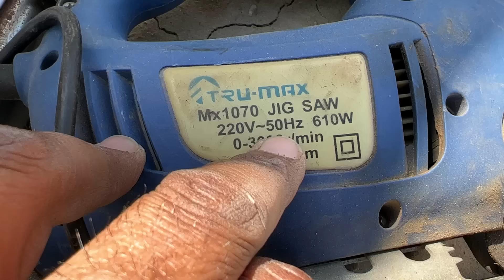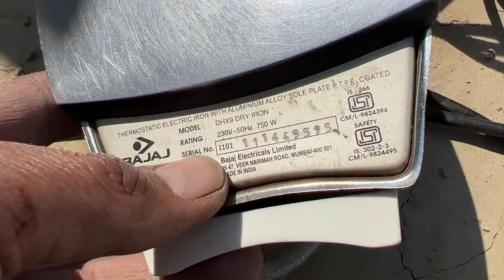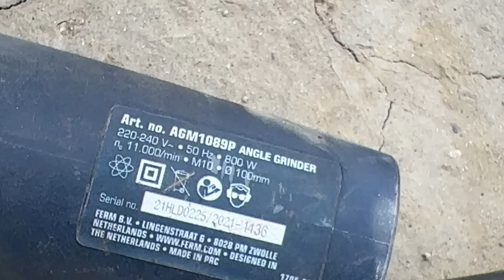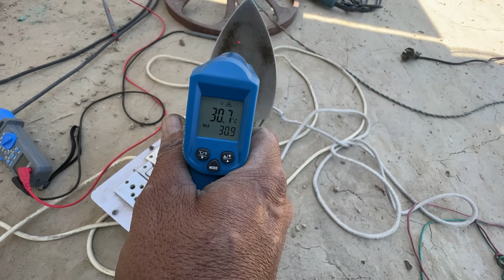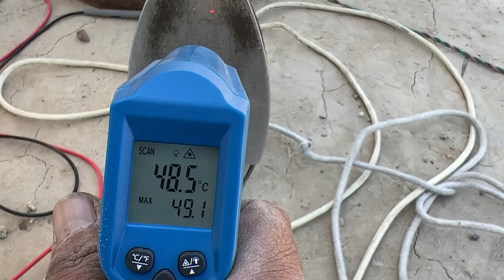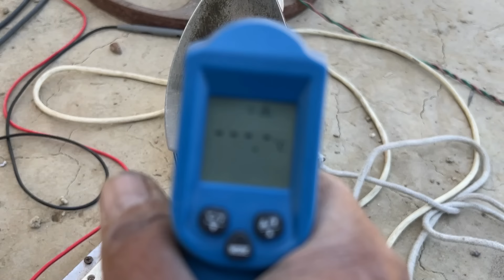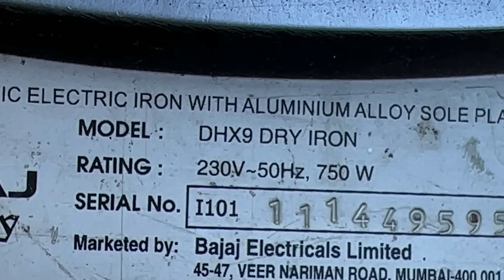can i use solar panel without battery || live demo